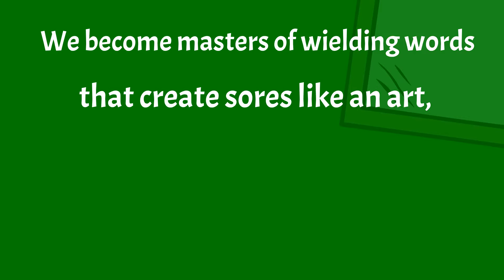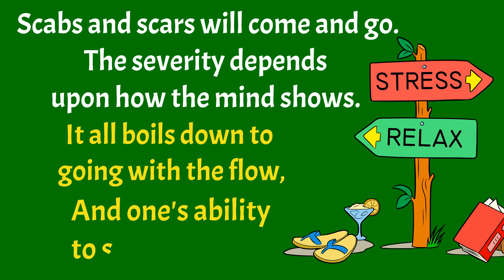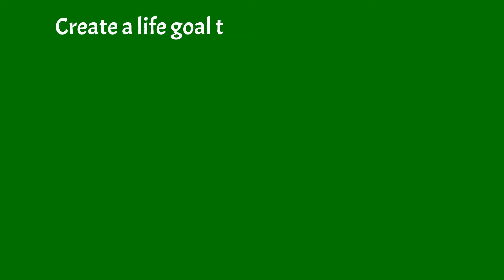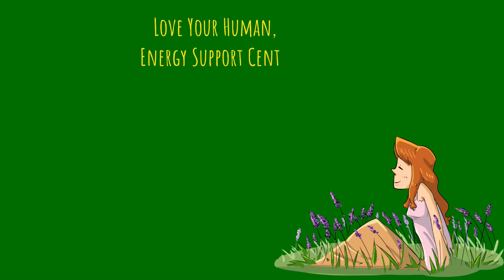Do People Hurt Your feelings? Scabs And Scars Occur On Our Insides As Well As Our Outsides. Be Aware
Do People Hurt Your feelings? Scabs and Scars occur on our insides as well as out. Scabs have the potential to produce Scars. Similar to being careful not to hurt our outer body, it benefits us to not hurt our inner body and mind.

To look inside ourselves and others, walk in their shoes, and recognize the impact. The more we recognize the impact of what we do and say and who we have become as a way of being that greatly affects all those we interact with daily.
Destructive, vicious or unkind. I have learned to let it go, give it up to God when something someone says/does slights me. Triggers me. It will be seen that this is a blessing to one's mind, body, and spirit in health and well-being when it is recognized or realized. Pain. Forgiveness. Anxiety. Anger. Judging others. Judging myself.

Transpose those ways of being. Trade them in for something else. Transform to New ways of be-ing that suit you. A way of being that you wish to be. A being that sees the beauty of everything. One that carries honesty and integrity, and goodwill to all. One of gratitude for everything that comes our way. It is possible for all, take away any impossible in your mind. The goodness within shines bright.

There is much joy in carrying the light. No room for drama or anxiety. Raise your vibration with each exhalation. Connect how you feel to what you are experiencing.

Before stopping the feeling, take a moment and meet that feeling.
See what the feeling is.
Why is your body showing you that feeling?

Does it apply to the situation? That is the first indication that a past event may be re-activating. Look inside.
Inside your mind. When we acknowledge the "Why?" we have the ability to choose if that feeling will stay. Embrace your life for all that it is. Create Joy and miracles each morning. That is actually possible. Avoid telling yourself how horrible your day is going to be. That right there creates the day to run as you planned. Create your BEST day ever!!! Everyday!

This is intended to inspire others to trade in or upgrade their “This Is My Life” program.  To change your life, anyone’s life, one must begin somewhere. START HERE with this video practice.

In my experience, the Content in this video is what was most important to me when I began intentionally transforming and reprogramming myself.   I was a jerk on a bunch of anxiety and depression medication. Impatient. Angry. Exhausted. Bossy. No feelings. No purpose. In survival and victim mode. And a  Drama Queen. That’s a lot of programs to be running at the same time.

I learned how to shut them down by acknowledging they even existed. Then, how to create and receive the new version of “This Is My Life” programs and upgrades to stop hurting others and live a life without arguing.  That’s exhausting!

It goes a little bit at a time. In the beginning, many a program becomes obvious once the realization is there of the thing's existence. Let us say my Bossy program is a thing. It’s easier to notice when we may have a feeling pop in our mind that Bossy is running. Those are what we want to catch. We catch it by watching it.

Like catching a fish with your hands, pretty soon you get it, and depending on the strength of your intention to acknowledge, forgive, and allow to release the thing you don't want to carry around and use anymore, the sooner Bossy only visits once in a while. That's heavy baggage. It's amazing how we can stand up straighter and feel better about ourselves and, finally, not argue and ignore anymore. Let it go.
Recognize the gifts of miracles and joy that show up in your life each day. BeAware Once programs are shut down, it becomes easier to live and recognize a miracle. Especially when we are not judging it! We find ourselves letting the miracles in. Then, they aren't "Miracles In Disguise" any longer. You see, feel, and realize all the miracles walking around you. in all that you do. Even here, now. You are a miracle. Think about it. That's what the veil is. It is unveiling all those miracles. When we realize a miracle, it brings us joy. Epiphany. Knowledge. Strength. Courage. Love. Gratitude. Bliss. Realization of what we really are. That is where one's purpose is born.
Let us create together Less Disempower and More Empowering ourselves and each other.
Much Love.
-LandmarkWorldwide.com has a forum and seminars that empower people with access to freedom in their lives.
-LifeInYoga.org has helped me find and heal my mind, body, and my Self.

Interested in transforming your life into something new?
Thank you. Bless you.